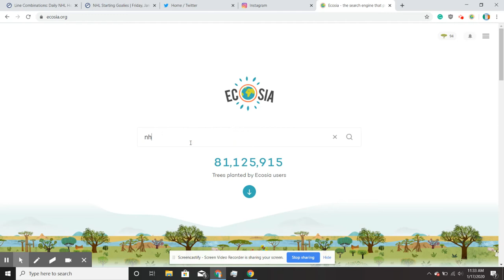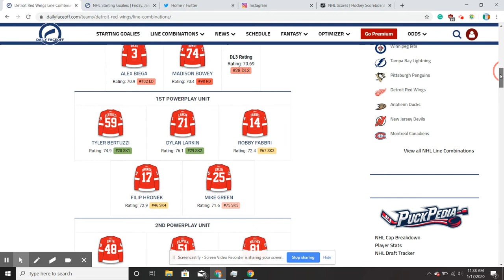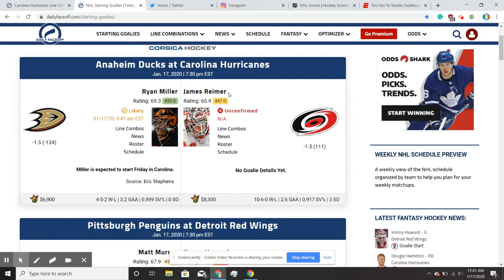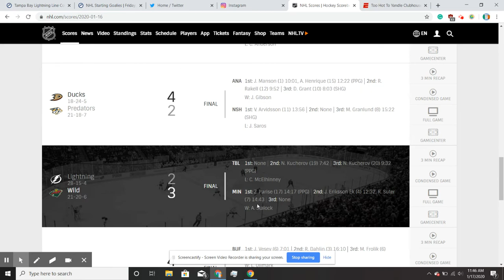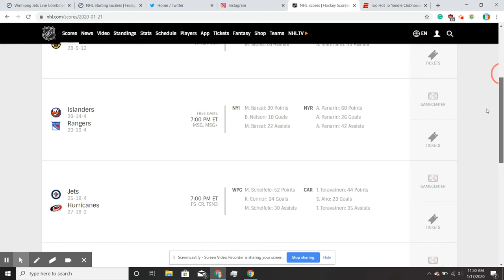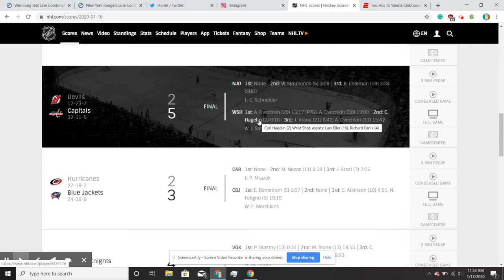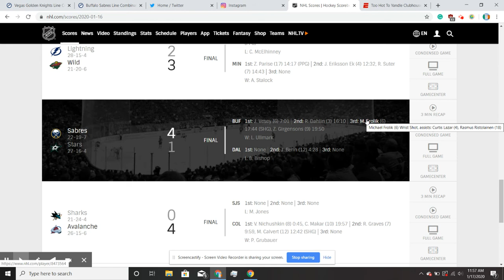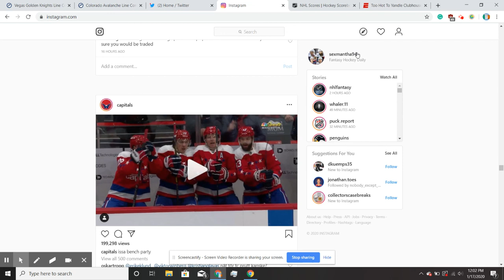Fantasy Hockey Pickup Tips and Suggestions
Fantasy Hockey Daily Pickups - Predictions
A look ahead at next week a teams to look into